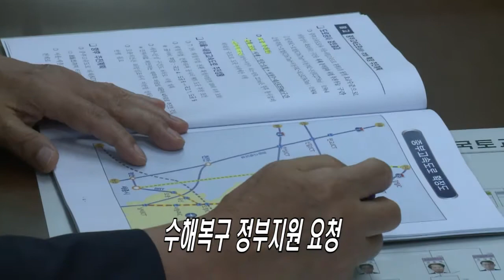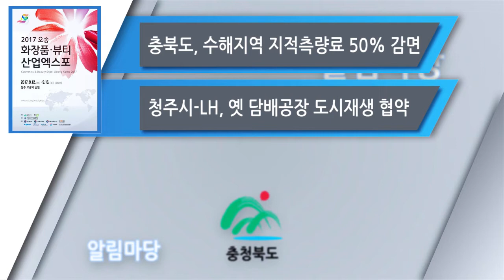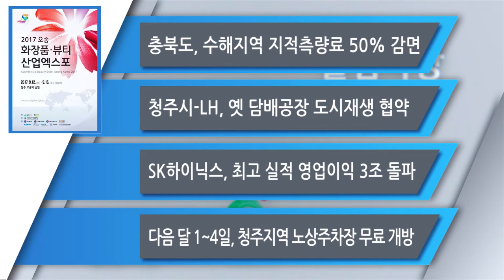충청북도 7월 26일 불교공뉴스